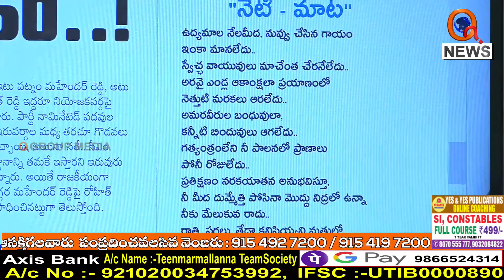7200తో ప్రజలకు బలమైన హామీ || TeenmarMallanna || QNews || QNewsHD